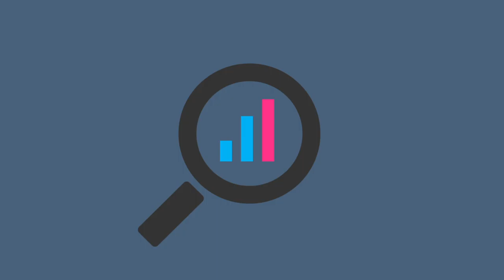Travelling the Open Road of Hybrid Cloud Infrastructure with HPE Helion Stackato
HPE Cloud System 10 reflects the company's transition to a hardware-oriented viewpoint with software integrated as services for developers to run applications across multiple cloud environments.

CS1o is a cloud broker that integrates with Helion Stackato and HPE's OpenStack distribution. It exposes the ability to build applications targeting to different environments, but having all of those environments centrally managed by the operations team, said HPE Helion Technical Marketing Lead Nik Garkusha in an interview with TNS Founder Alex Williams, Managing Editor Joab Jackson, and CloudDon CEO and Analyst Sriram Subramanian.